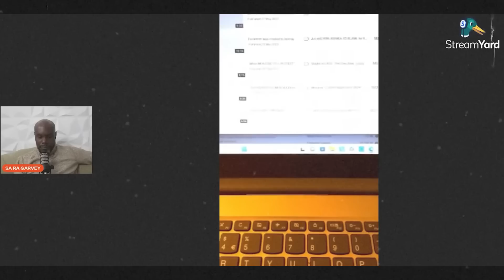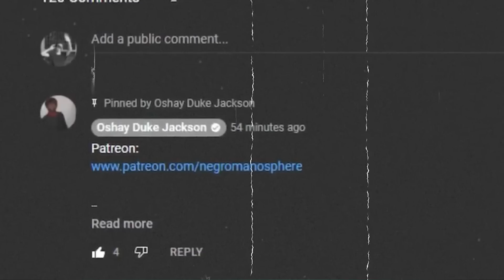Takes ANOTHER HUGE LOSS And GUESS WHO IS MAD?